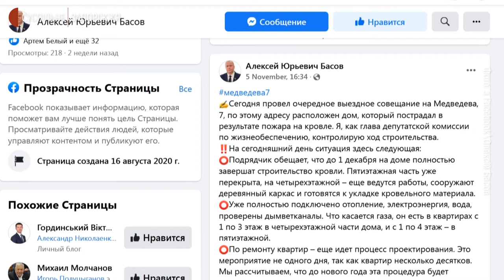Дах в будинку на вулиці Медведєва відремонтують до 1 грудня | Новини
Ремонт даху будинку на вулиці Сержанта Медведєва, 7 у Запоріжжі, де влітку сталася пожежа, планують завершити до першого грудня, згідно з графіком. Про це Суспільному сказав виконувач робіт будівельної компанії "Анстрой-Лімітед" Вадим Спиця. Створені проєкти й щодо ремонту квартир.